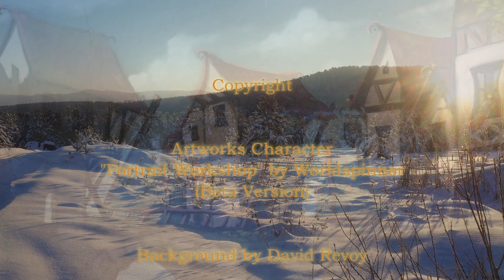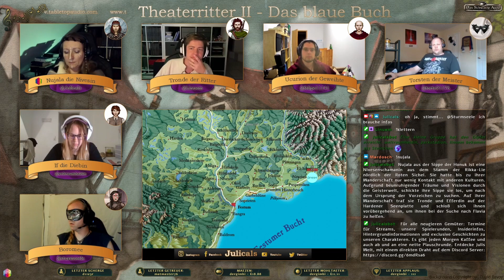Das blaue Buch - 3.1 "Ritterliche Tafelrunde" [Let´s Play DSA 5 Theaterritter #2] Pen & Paper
Teil #2 - 3.1 Kurz und Bündig: Ritter, Adel und Politik an einem Tisch... das nennt man eine Tafelrunde. Zu bereden gibt es eine ganze Menge... mit und über einen neuen Charakter.

Spieler: Ahras als Tronde, Ata als Boromée, Felipe als Ucurion, Isa als If und Julicals als Nujala
Torsten als Meister.

Danke an alle Spieler und Zuschauer im Live Stream. Ihr Bereichert die Spiele sehr.

Kapitel:
00:00 Vorspann
01:53 Abenteuer

Die einzelnen Helden für dieses Let´s Play der Theaterritter sind nach Absprache als Konzeptgruppe ursprünglich für das Svelttal erstellt worden und sind alle miteinander bekannt und in ihrer Geschichte verwoben.

Nachdem Trondes Hoffnungen seinen Besitz zurück zu erringen zerschlagen wurden, ist er auf der Suche nach den Wurzeln seiner Familie Westak im Bornland. Selbstverständlich begleitet sein Knappe Efferdin ihn, ebenso wie If als Dienerin und Flavia als Kundige der Wildnis. Ucurion, der sie eine zeitlang begleitet hatte, zweifelt an seiner Berufung und hat sich zurückgezogen, während ein Gelehrter namens Eslam sich der Gruppe in Festum anschloss.

Wir spielen „Das schwarze Auge 5“ in einer Online Runde live bei Twitch. Das Schwarze Auge (DSA5) gehört zum Genre der Fantasy-Rollenspiele. Bei diesem PenandPaper Rollenspiel schlüpfen die Spieler in die Hauptrollen einer fantastischen Geschichte, deren Handlung sie selbst bestimmen, was man auch als ein interaktives Erzählspiel bezeichnen kann. Es unterscheidet sich damit von den Computer- oder Live-Rollenspielen: Es gibt kein Spielfeld und keine Figuren bzw. sind diese Elemente für das Rollenspiel optional. Das Spiel lebt in der Vorstellung der Mitspieler.

Grafiken:
-- Charakter Artwork siehe Abspann